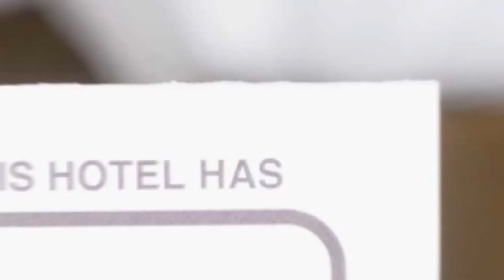Pensiunea Sandra hotel review | Hotels in Bran | Romanian Hotels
Pensiunea Sandra hotel video review. Hotels in Bran, european 3 stars hotels.